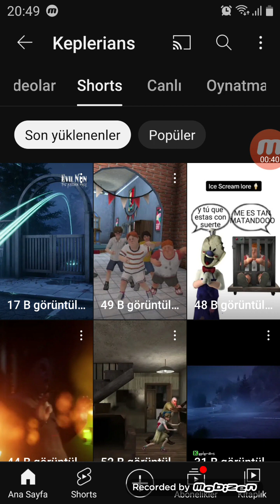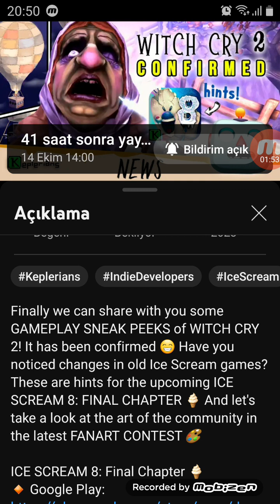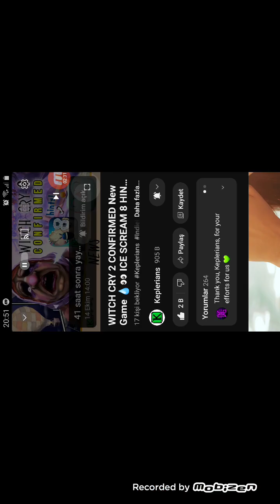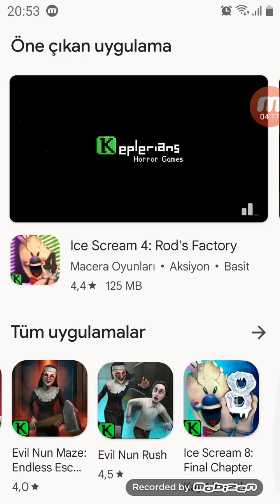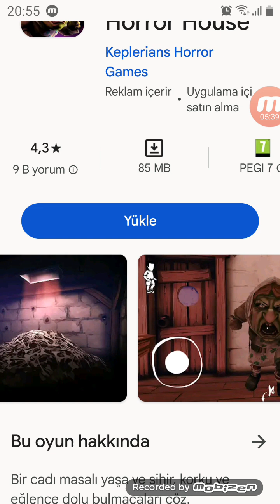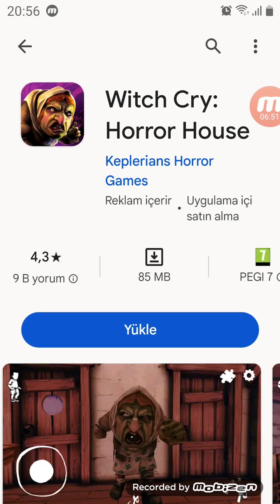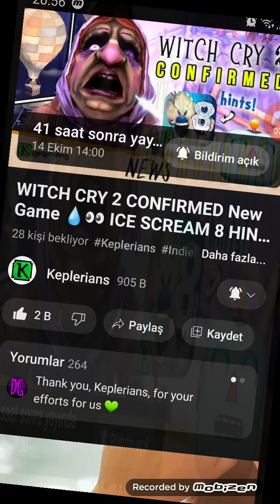Witch Cry Chapter 2 geliyor